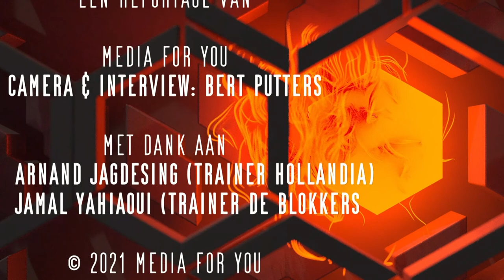Hollandia wint met 4 1 van De Blokkers in oefenpotje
HOORN - Hollandia oefende voor de tweede keer na ruim 1 ½ jaar eerder deze week uit tegen VVW. 0-2. Zaterdag was de ploeg van trainer Jamal Yahiaoui, De Blokkers, sparringpartner tegen de jonge ploeg o.l.v. Anand Jagdewsing.